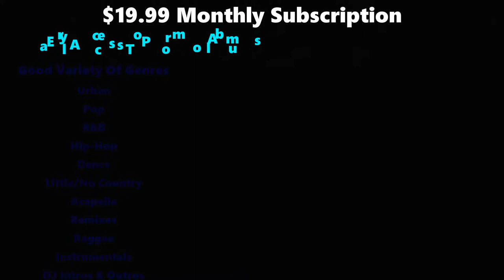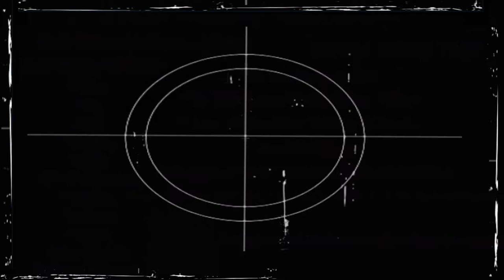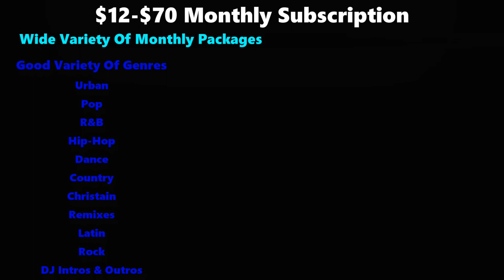DJ Pool | Where DJ's Get Their Music?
This week I wanted to share my "5 Friday Fav's" personal DJ Pool choices. DJ Pools are a great & economical source for DJ's looking to expand or build a music library. These are some of the DJ Pools I have tried or still use and thought I would share them with you. If you use a particular not mentioned in the video, please share it in the comments.

o Lighting/Effects
• ADJ Mega Par Profile Plus
• ADJ Inno Pocket Spot
• Chauvet 6Spot
• Chauvet Mini Kinta
• Chauvet Wash FX2
• Chauvet DJ Hurricane Haze 2D

o DMX
• DMX King UltraDMX2 Pro
• ADJ Operator 384

o MIsc. DJ Equipment
• V-Moda M100
• Audio-Technica ATH-M50x
• ProX Flight Case
• Ultimate Support TS-100B Stands
• ProX 5 Panel Façade
• Rock’N’Roller R8RT
• On-Stage LS7730 Lighting Stands w/ Truss

o Mixers/Controllers/Interfaces
• Denon MC6000MK2
• Gemini G4V
• Behringer U-Control UCA222

o Cabling
• Pig Hog PHDMX50 DMX Cables
• CableCreation XLR Cables
• Blizzard DMX Cable
• Neutrik NC3MXX 3 Pin Male XLR
• Neutrik NC3FRX-B 3 Pin Female XLR
• Neutrik NC3FX 3 Pin Female XLR

o Speakers
• Yamaha DSR115
• Yamaha DBR15
• Yamaha DXS18

o Mics
• Audio-Technica System 10 Pro ATW-3212/L
• VocoPro UHF-5805 Plus

o Recording Gear
• Panasonic Lumix G7
• Comica CVM-VM10II
• Andoer 60" Tripod w/ Ball Swivel
• GVM 480LS-B2L LED Panel Lighting